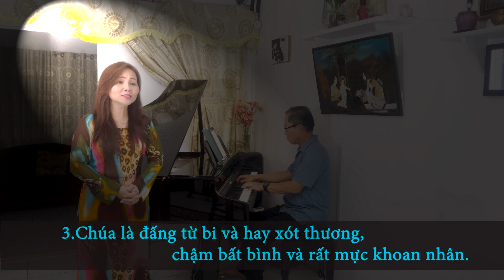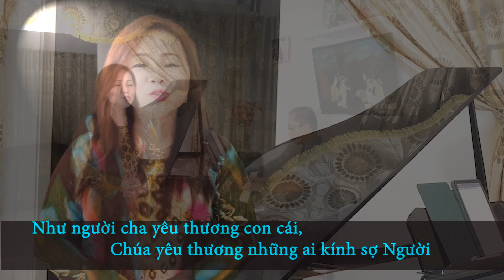Thánh vịnh 102 CN 7 TN A- Hoa Phương Vy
Ca đoàn Cecilia Hawaii phục vụ thánh lễ  hàng tuần tại Co-Cathedral of Saint Theresa Church- Vietnamese Catholic community- Honolulu Hawaii